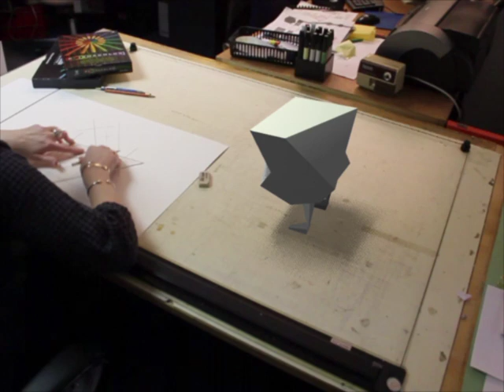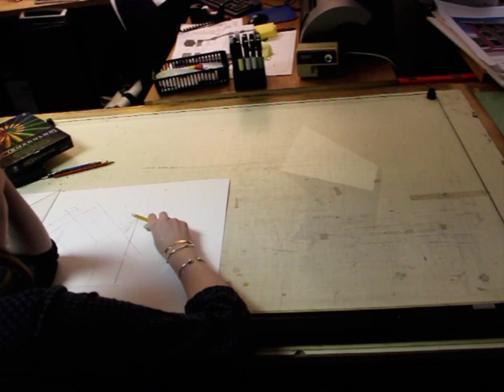J French Animation Final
Visualization of the design process showing the conflict between 2D drawing, and manipulation of imaginary form.

Landscape as Animation Final
Harvard GSD Fall 2010
Joshua Mosley and Darina Zlateva